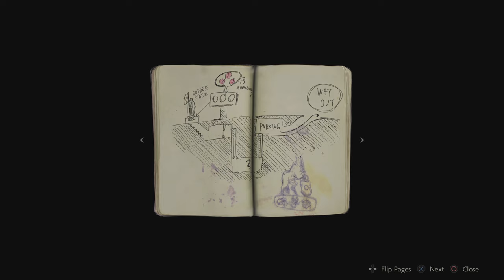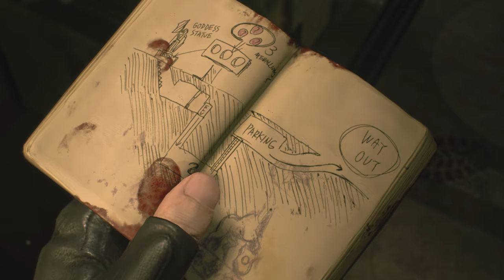[PS4] 바이오 하자드 2 리메이크 데모 Resident Evil 2 RE:2 Demo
캡쳐보드 : 에버미디어 라이브 게이머 4k
(Capture  Board : avermedia live gamer 4k)

녹화해상도/프레임 : 2160p/60fps